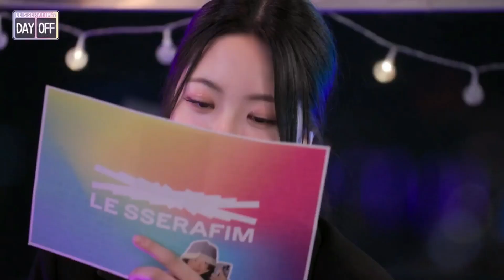[DAY OFF] 동생들 여럿 울린 든든한 르세라핌 맏언니 꾸라의 편지